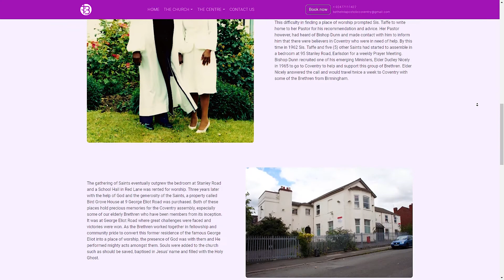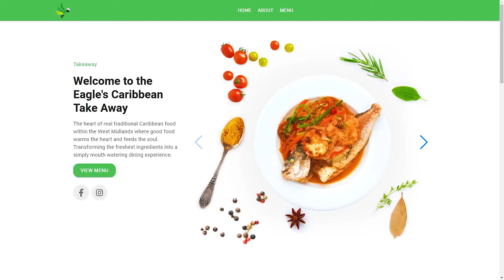Computing Students Website Creation - Eagles Caribbean | Sandwell College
Our Computing students Satbir and Jasraj have developed a website with a local Caribbean take-away business, Eaglescaribbean

With the support and guidance from lecturers Brendan Herbert and Kenneil Douglas, business owner Faith tells us about the superb work our students have put in to help elevate her business.

Are you interested in studying Computing? We are currently enrolling, to find out more

To find out more about Sandwell College and what we offer, check out: